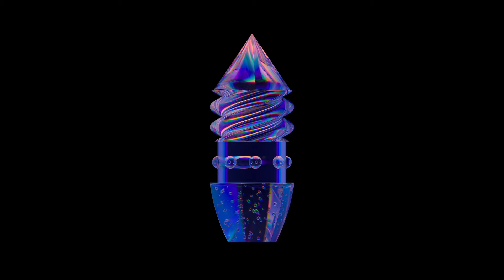Tal Fussman - Children Of 95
IV106 - Tal Fussman - Children Of 95
Release Date - 15|09|2023
Digital | Stream - lnk.to/IV106_ChildrenOf95

A permanent feature of Dixon’ and Âme’ sets, the Tel Aviv born Tal Fussman marks the 3rd episode of our „Quantum Spits“ series focusing on a Detroitish minimalism.

„Children of 95“ resembles the turning of past and future, cleverly woven into a package of raw sounding club tracks inspired by influential releases from Detroit legends like Robert Hood, his outstanding family project Floorplan or the sub-aquatic basslines productions by Derrick May. He incorporates elements of soul and funk, infusing warmth and emotion into an unpolished sound universe that creates a unique sonic texture based on minimalism and space. With a sense of exploration in sound design, Tal Fussman takes classic elements and transforms them into his own vision of House Music, unique to its creator.

*Artwork by Christoph Gromer*
*Mastering by Tim Xavier - Manmade Mastering*